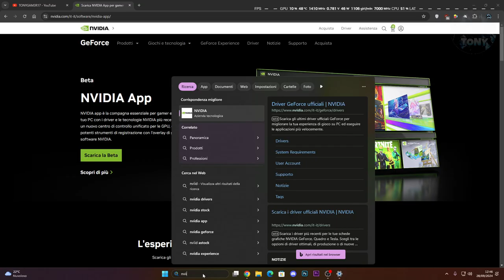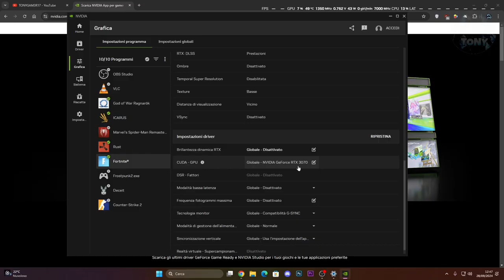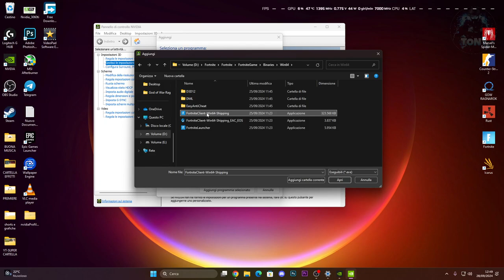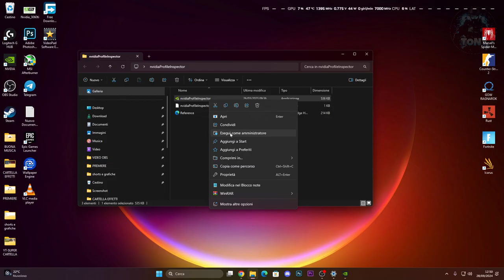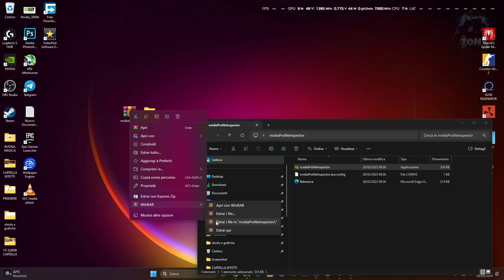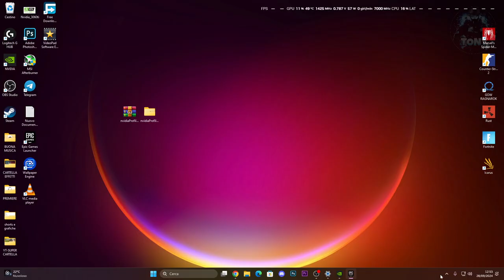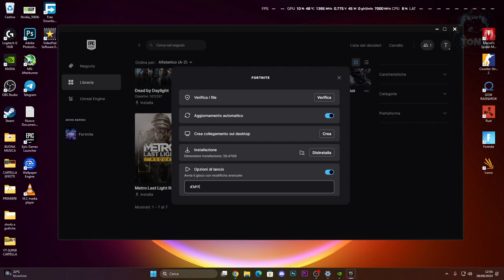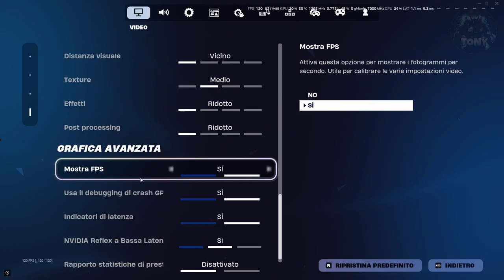COME AUMENTARE GLI FPS SU FORTNITE AL MASSIMO E RIDURRE IL LAG | +350 FPS / PRESTAZIONI MIGLIORATE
NVIDIAPROFILEINSPECTOR: ENTRA NEL MIO DISCORD PER IL PACCHETTO!

MIO REFCODE:563685ph1

PC:
MOBO: B450 GAMING PLUS
CPU: R5 3600
GPU: 1660 SUPER
RAM: 16 GB
CASE: 4000D AIRFLOW CASE CORSAIR

VIDEO TUTORIAL
               GAMES---TECH---MICROSOFT